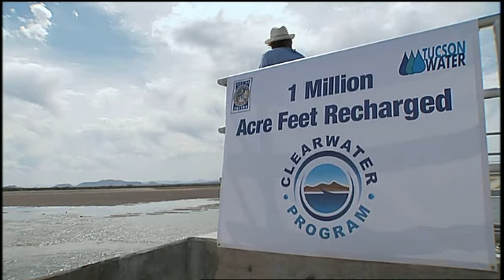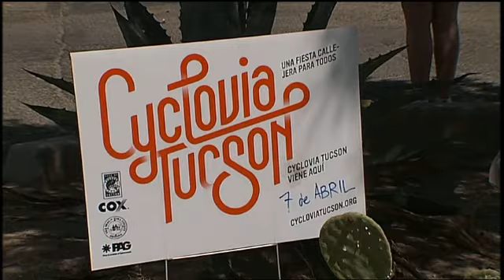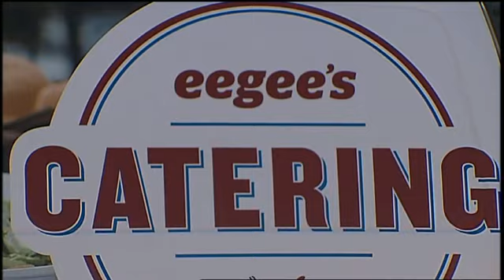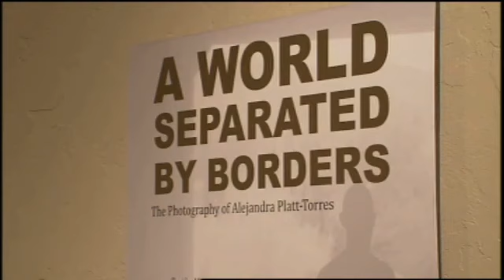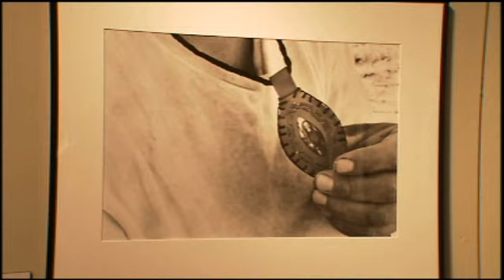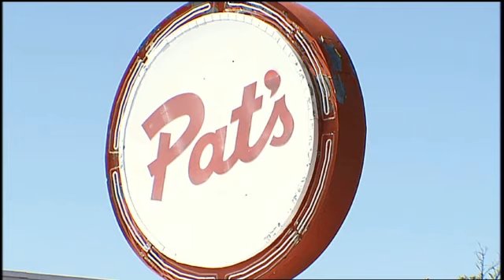Conexión 12 Mayo 2013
Conexión 12 le informa sobre los hecho que le interesan a los Hispanos de Tucson.
Conducido por Dulce Mascareño. Una producción de Tucson 12.